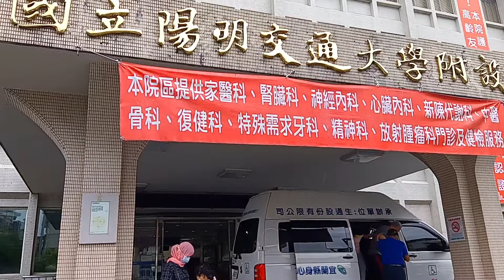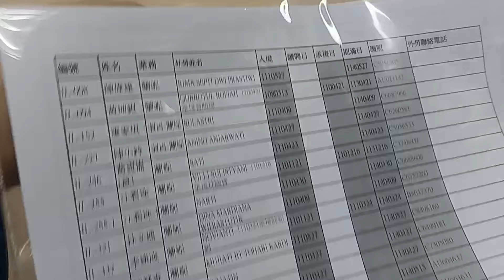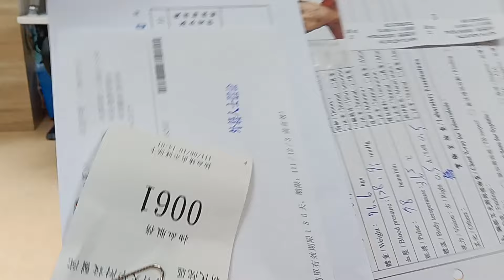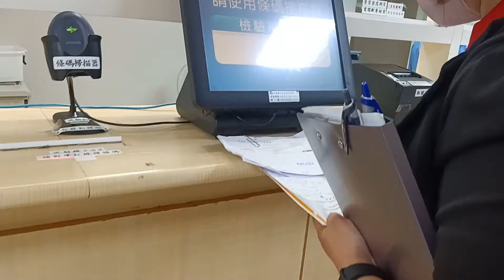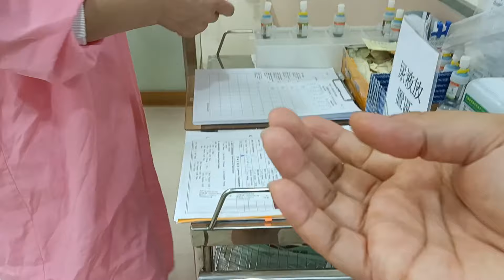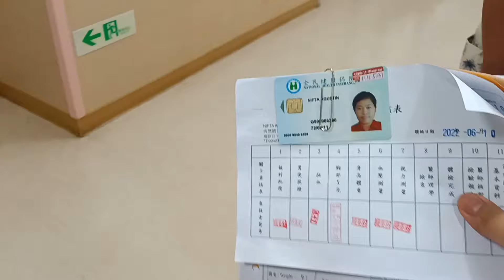PROSES MEDICAL CHECK UP TKW TAIWAN‼️ bisa sambil healing gaesss⁉️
Hallo gaess
Di video kali ini aku sedang medical check up di Taiwan yg kesekian kalinya ya 😂
Karna kelamaan di sini jdi lupa udah medical yg keberapa jadinya

So langsung aja simak video nya